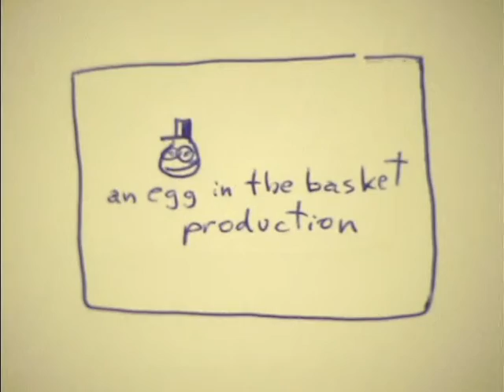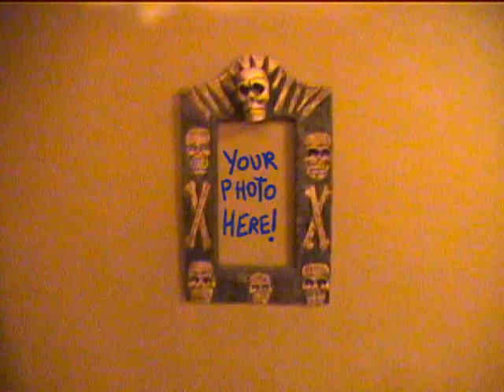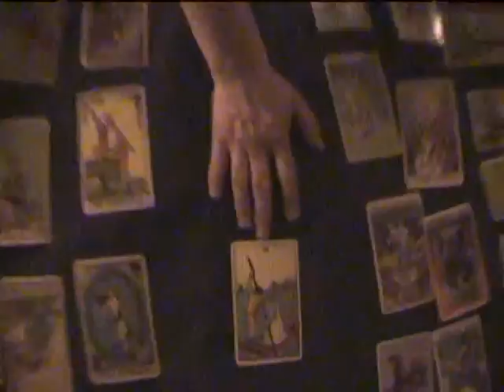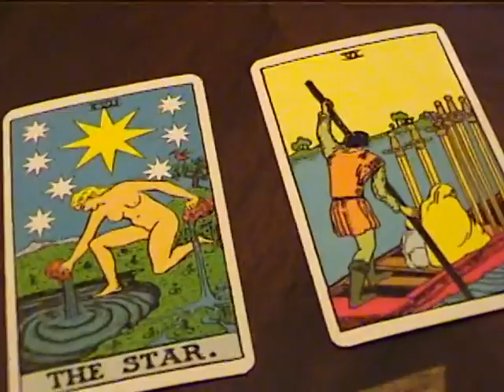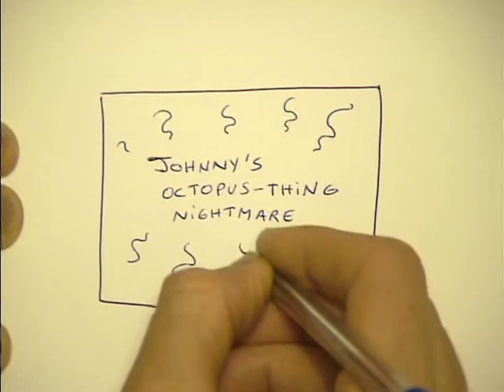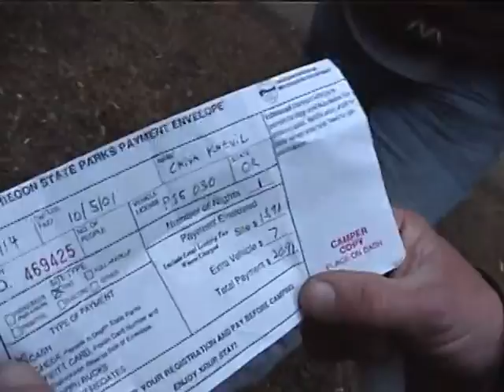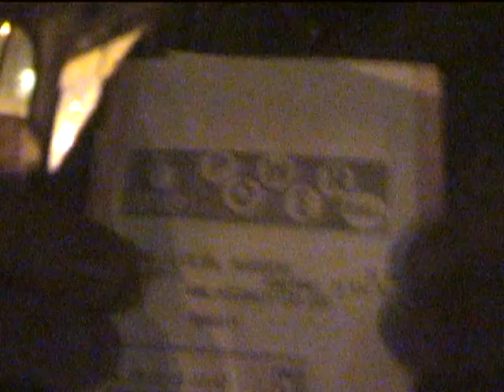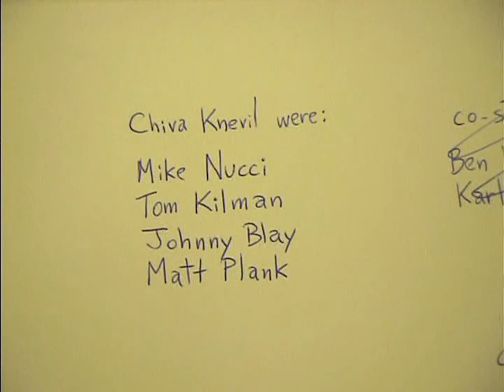Where the hell is Chiva Knevil